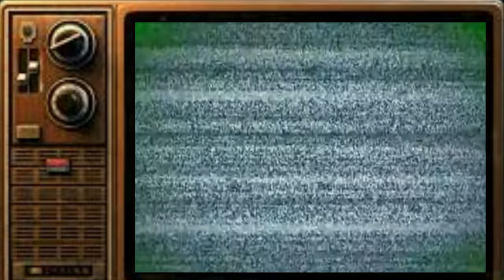Niko Bellic AKA Da TRANSPORTER!!! | GTA 4 Chapter 1 Ep3 (Funny Gameplay)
wassup it your Boy Jaromna Live and im back playing some more GTA 4
(GTA 4 Chapter 1 Ep3) today im doing somE errands for roman Bih as because he lazy